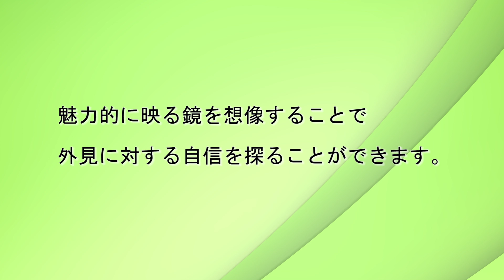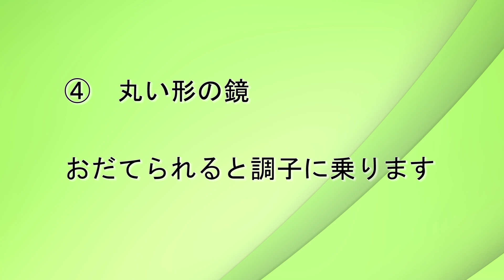人は見た目ですか？【心理テスト】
鏡って自分ではキレイに見えますよね…

毎日、役に立つ知識を配信しています。